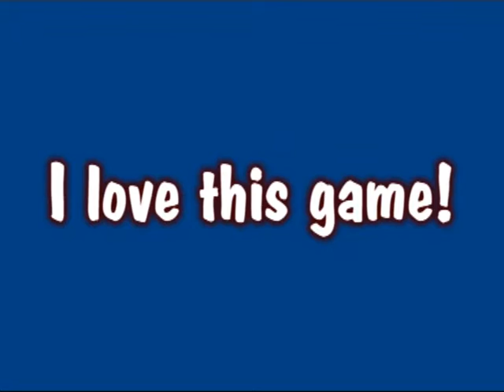Maurizio Ferrara - Ignis Novara vs Carmatic Pistoia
LegaDue Stagione 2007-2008. Altra buona prova del play irpino nella vittoria della Ignis su campo neutro.